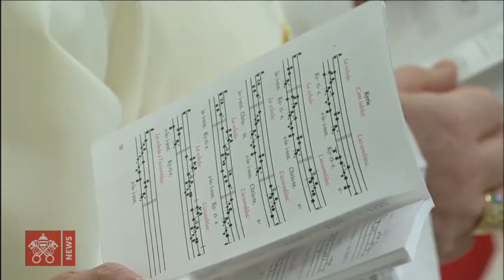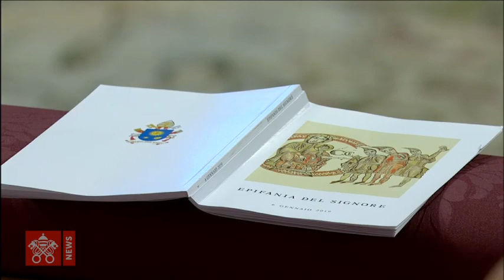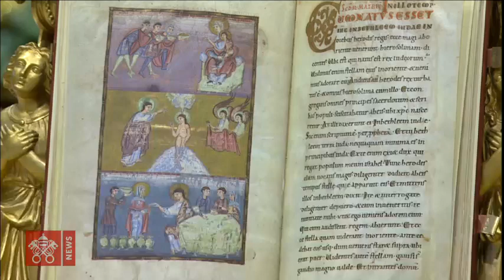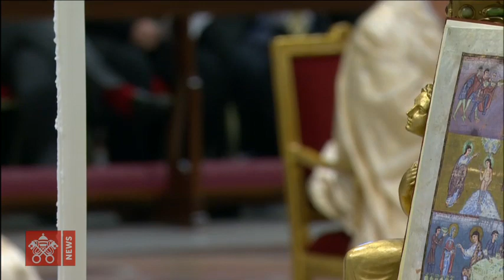Pope Francis Holy Mass for the Epiphany of the Lord 2019-01-06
From St. Peter’s Basilica, Holy Mass presided by Pope Francis for the solemn feast of the Epiphany of the Lord